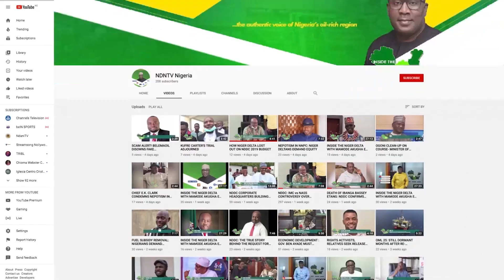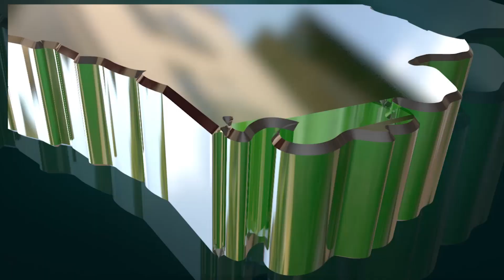PROJECT DELIVERY: NDDC CONFERS WITH RIVERS STATE TRADITIONAL RULERS.